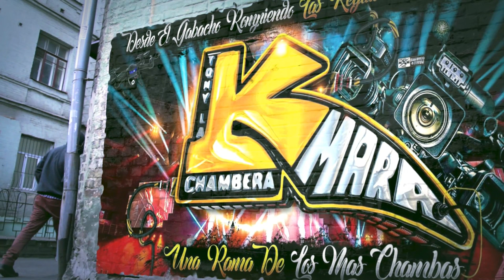ASI BAILO LA FESTEJADA TIPSYWEPA🥵😍( LAURITA 2024 ) UN ESTRENO MAS DE GRUPO LOS PIRATAS SONIDO BRONX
MUCHAS GRASIAS